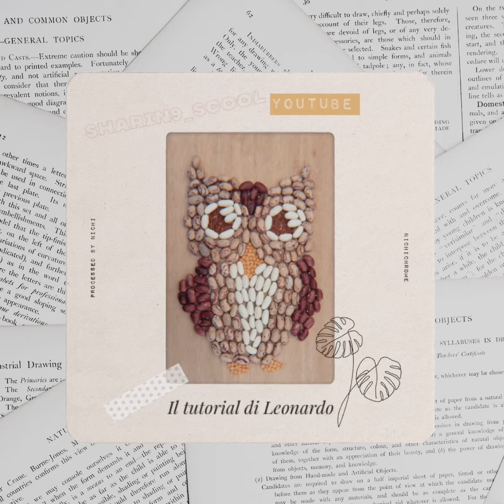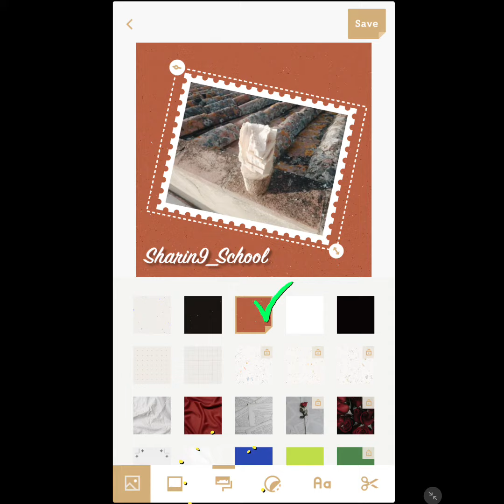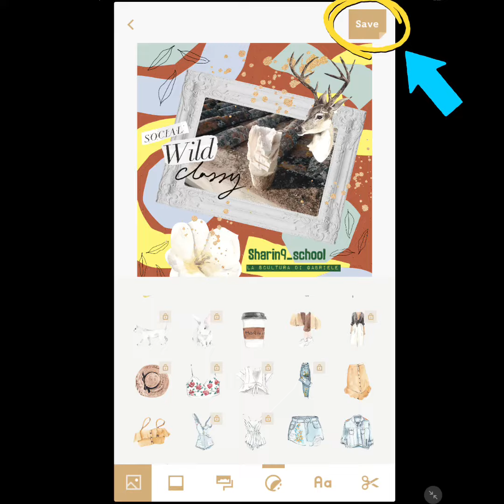TUTORIAL app Nichi, per migliorare la presentazione dei propri elaborati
Creativamente Vicini 💎 pillole di didattica a distanza 🦄